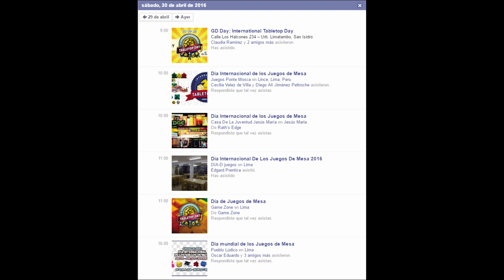DÍa Internacional de Los Juegos de Mesa 2016 en Lima - Perú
El 30 de Abril se celebró a nivel mundial el día internacional de los juegos de mesa y en Lima tuvimos 6 eventos...

Aquí el enlace a los links de los múltiples organizadores.

Canal de César Anglas

EN EL MINUTO 2:34 APARECEN 4 SEGUNDOS DE VIDEO TOMADOS DEL CANAL DE CÉSAR ANGLAS, AQUI SU CANAL DONDE PODRAN VER TODOS SUS VIDEOS